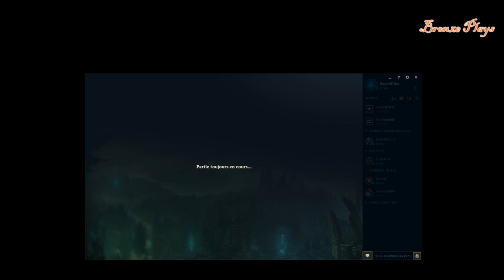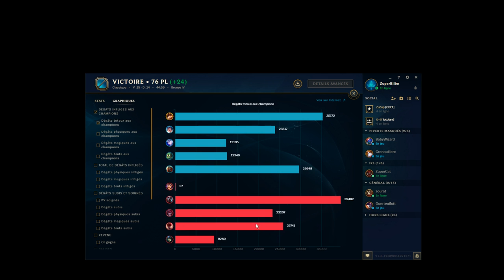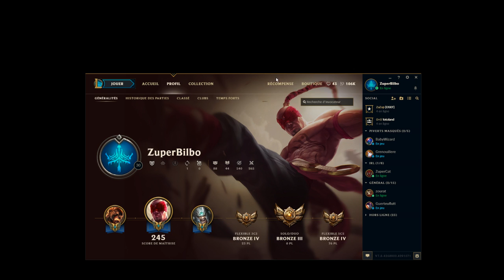Ranked top zuper& CO